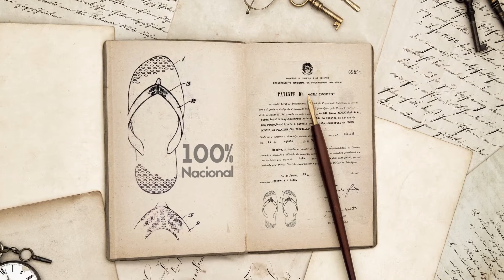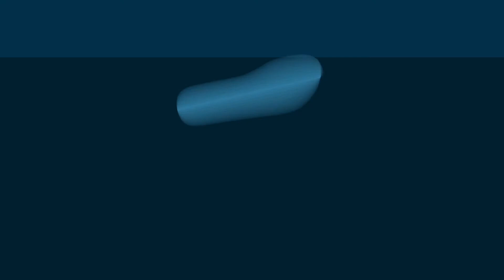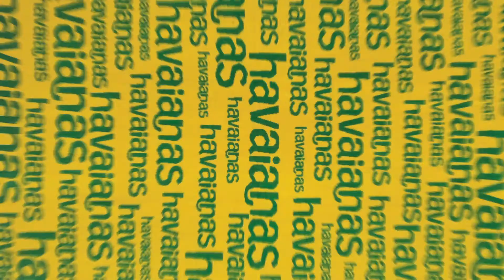Vídeo de História Havaianas | MonkeyBusiness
Planejamento, roteiro, storyboard, edição, animação, motion design e finalização do vídeo que conta a história da Havaianas no Brasil e no Mundo.